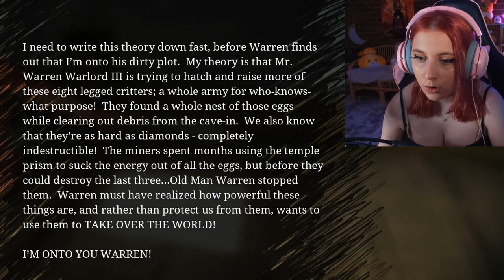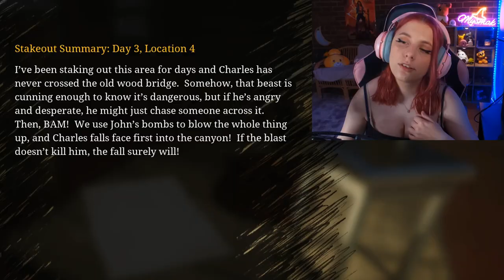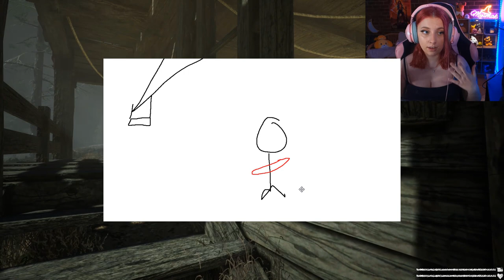GREG IS A GENIUS?! | Choo Choo Charles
Back on the tracks we go to hunt down the three eggs and take Charles to the TEMPLE OF DOOM! What are we gonna do when Charles finally decides its time to attack us??

Top Patrons:
Its_Hallzy

LINKS:

Talk to me on Discord!

This is all fun and games! Any negativity will be automatically deleted.

If you made it to the end- comment GREG IS A GENIUS

0:00 Intro
0:28 On the Tracks
2:26 Greg, Genius extraordinaire
4:27 The children yearn for the mines
8:06 Charles is coming
8:19 CHARLES ATTACK
8:57 Egg two
12:28 Name our train
12:48 The Museum
15:51 An explosive mission
16:34 Mysmaks snowboarding story
17:30 Reporting to Paul
18:03 Outro